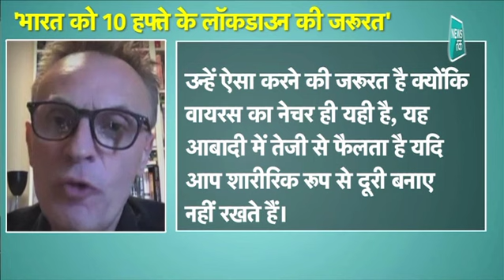LockDown: अगर भारत में 10 हफ्ते से कम रहा लॉकडाउन तो ये हाल हो सकता है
कोरोना वायरस के संक्रमण को रोकने के लिए भारत में इस समय दो चरणों में 40 दिनों का लॉकडाउन है और लोग जल्द से जल्द 3 मई का इंतजार कर रहे हैं कि देश में लॉकडाउन खत्म हो, लेकिन दुनिया की अग्रणी मेडिकल जर्नल लांसेट के एडिटर इन चीफ रिचर्ड हॉर्टन का कहना है कि भारत को लॉकडाउन हटाने की जल्दबाजी नहीं करनी चाहिए बल्कि कम से कम 10 हफ्ते के लिए लॉकडाउन किया जाना चाहिए.